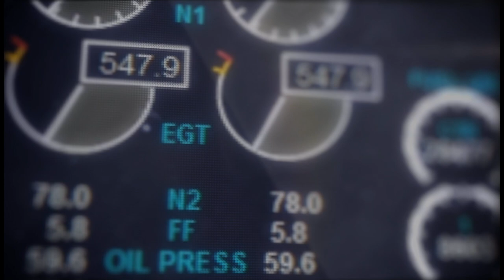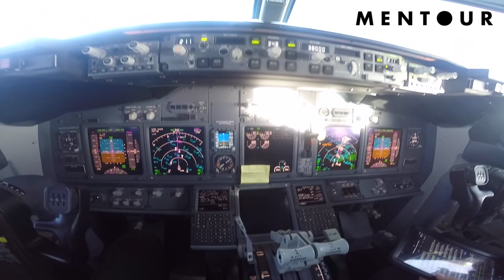Pilot life, what really matters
Some inspiration for you guys. I hope you achieve whatever goals you have set out for yourselves!

Welcome!